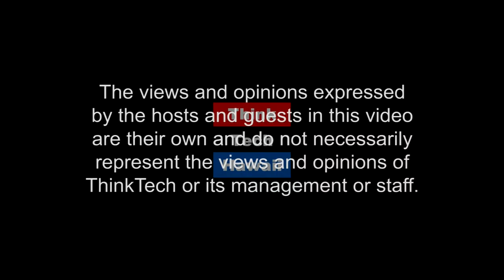Women Service Members and their Role Past and Present in the Military (Hawaii In Uniform)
Updates on Legislative Issues

This week on Hawaii in Uniform, Calvin is joined by Rona Adams and David Gray to talk about women service members and their role past and present in the military service and updates on legislative issues  The host for this episode is Calvin Griffin.  The guests for this episode are Rona Adams and Dave Gray.